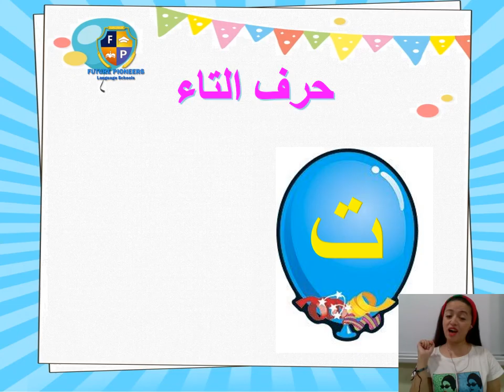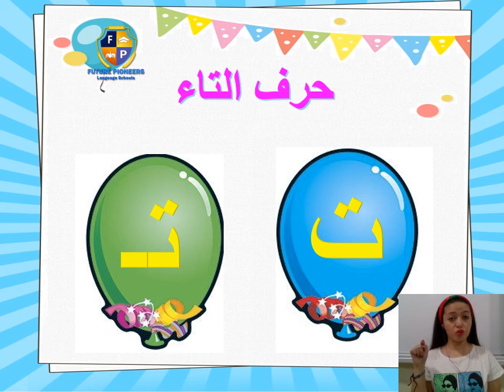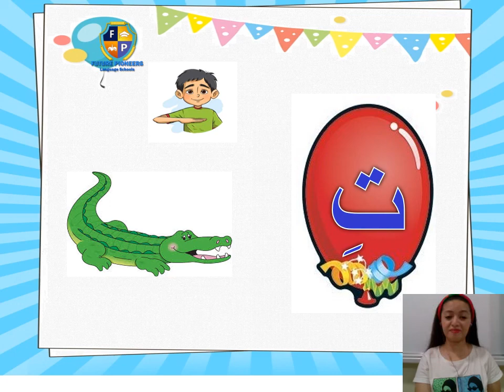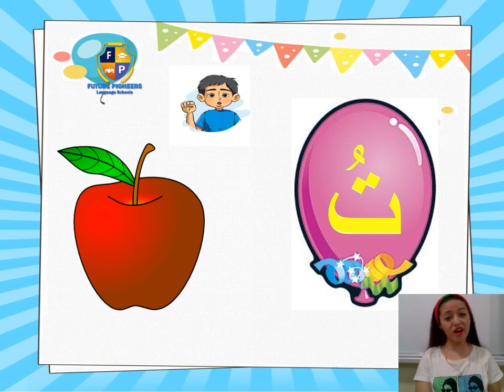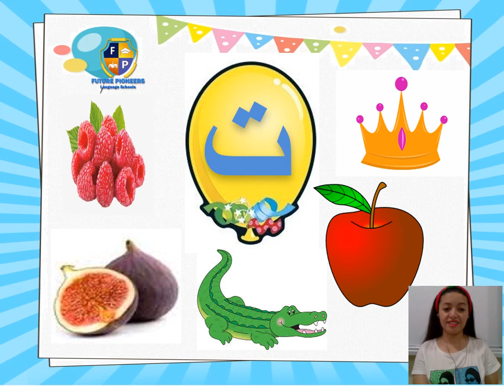حرف التاءToy story